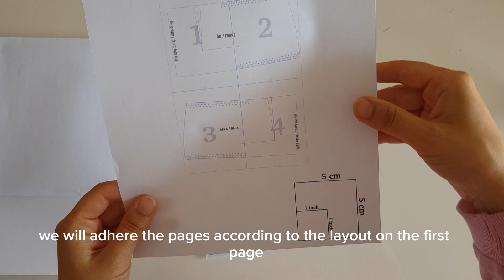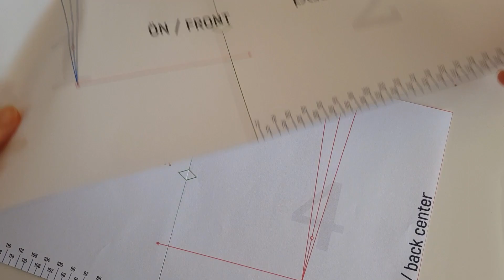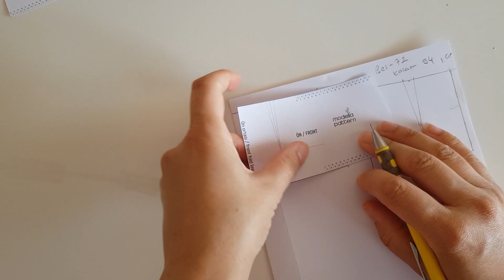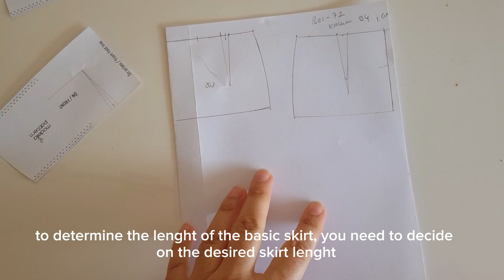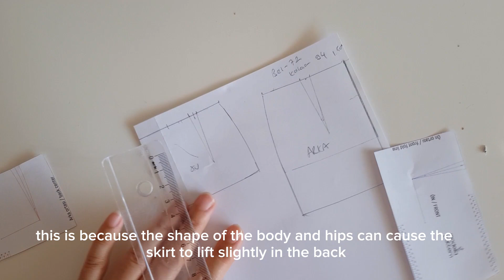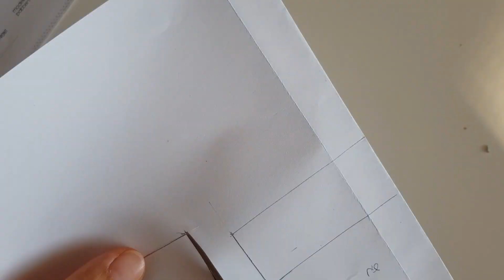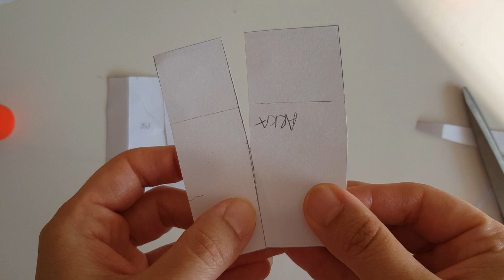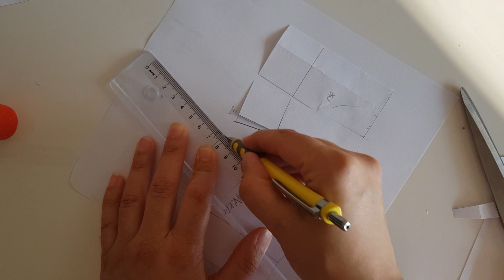skirt ruler, etek cetveli , kalip hazirlama , etek kalibi çizimi, sewing tools , sewing skirt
you can purchase the skirt ruler from my Etsy sto